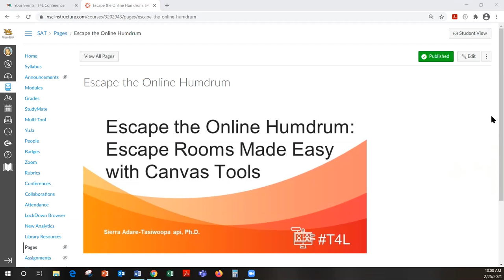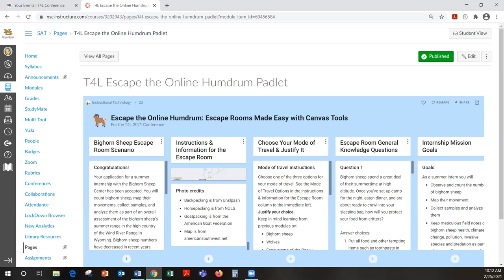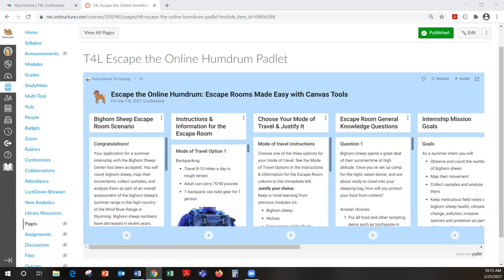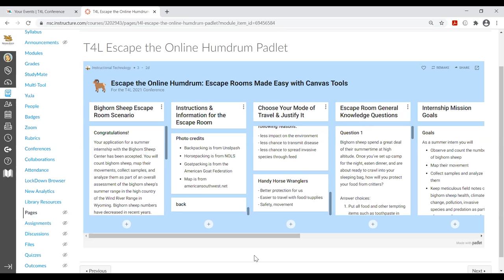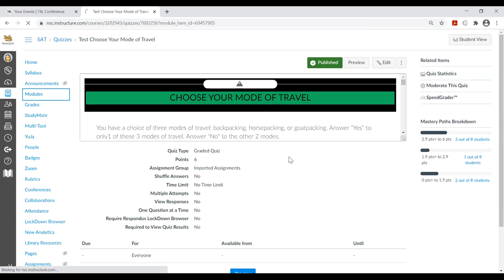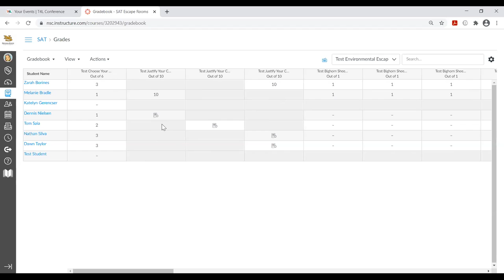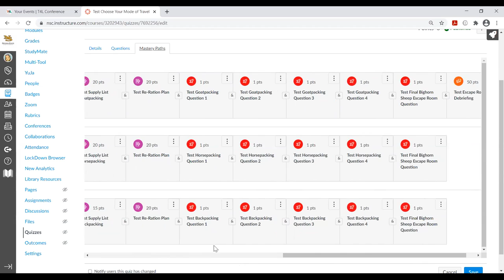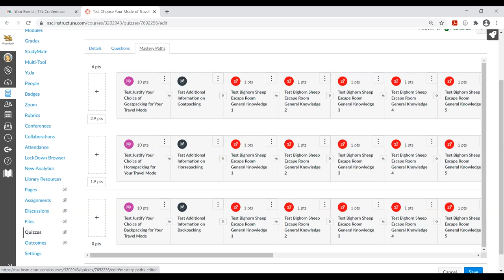T4L | Sierra Adare Tasiwoopa api | Escape the Online Humdrum Escape Rooms Made Easy with Canvas Too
Escape the Online Humdrum: Escape Rooms Made Easy with Canvas Tools
Sierra Adare-Tasiwoopa api

Can escape rooms dispense educational value in an asynchronous online course? Escape rooms provide innovative ways of fostering engaging between students and course content. Linking escape rooms to learning objectives holds the key. Research shows well-crafted escape rooms contribute to student agency and autonomy in knowledge acquisition, promote critical thinking skills, and support collaborative learning. In this session attendees will participate in an escape room, investigate how to construct escape rooms using tools available in Canvas, explore the significance of storytelling, delve into how an appealing narrative attracts and sustains student immersion, and brainstorm scenarios across a variety of disciplines.

Presentation type: Interactive Session (50 minutes)
Session type: Practical Teaching Strategies
Session track: Teaching with Technology